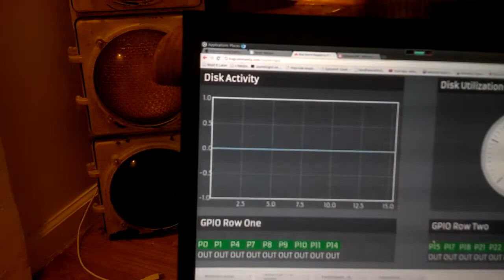Raspberry pi + traffic light + web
Using a raspberry pi and a real-time message passing platform (bugswarm) to control a traffic light